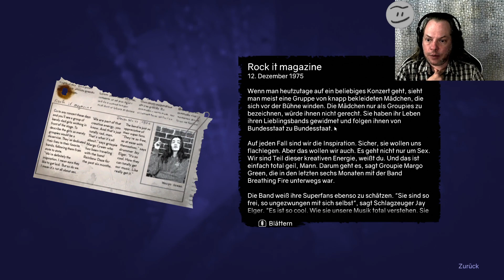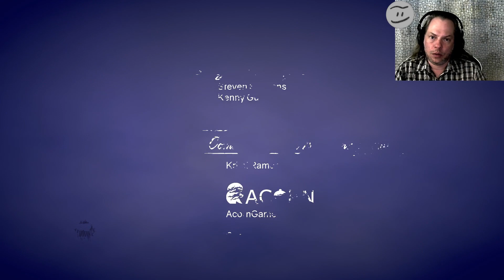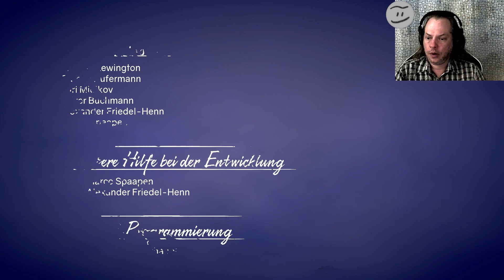Let's Play: Ghost on the Shore #11 - Und was wirklich mit Josh geschehen ist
Let's Play: Ghost on the Shore
Und was wirklich mit Josh geschehen ist

Ein Spiel von like Charlie und Application Systems Heidelberg